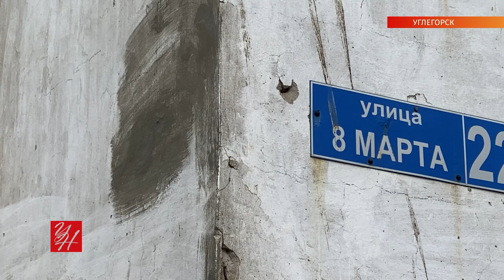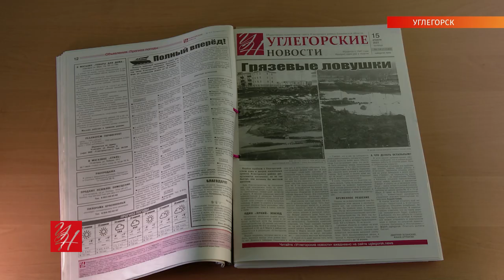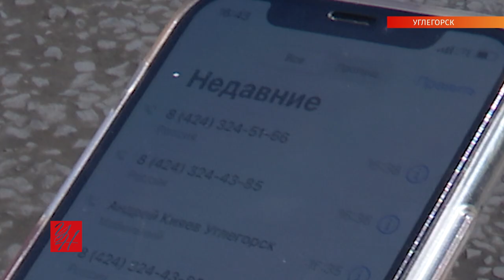Двор позора, или Что мешает углегорским властям отсыпать щебнем одну из самых запущенных улиц?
Полтора месяца назад углегорская администрация пообещала благоустроить двор и проезды к нескольким домам в райцентре. Обещание так и не выполнено. Исполнителям проще прикидываться забывчивыми и перекладывать ответственность. А жители тем временем отчаялись.

Мы попытались достучаться до власть имущих.